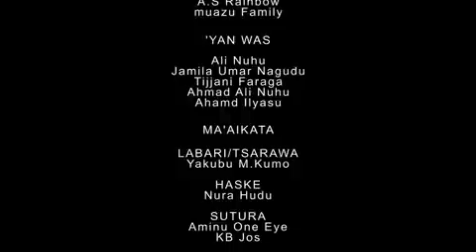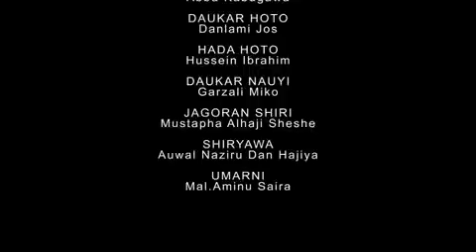AUREN KISAN WUTA 3&4 LATEST HAUSA FILM 2018